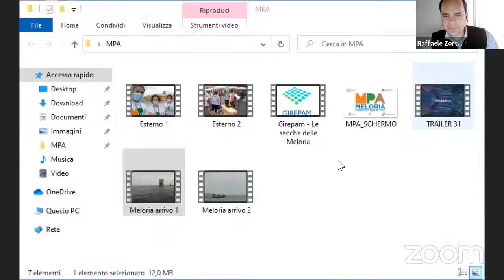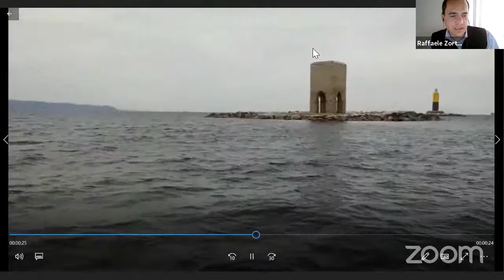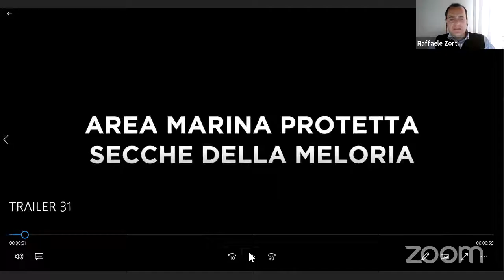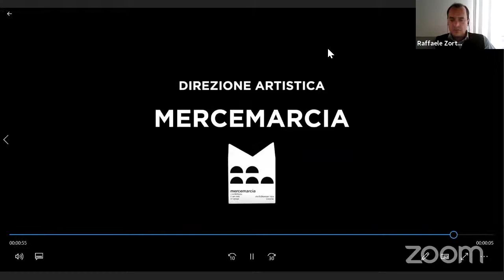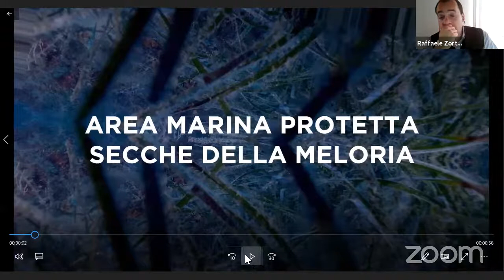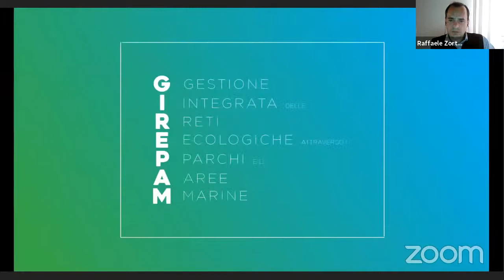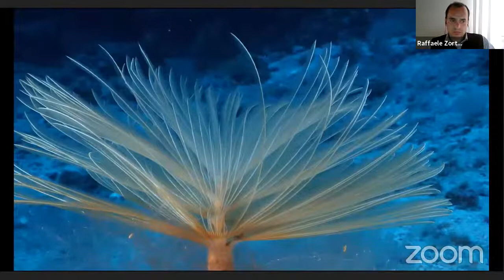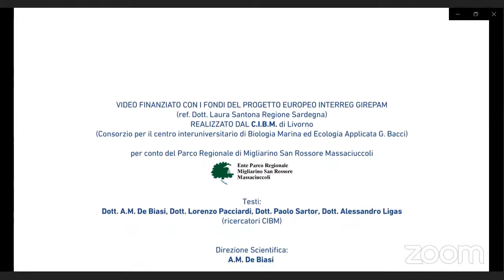MPA - Meloria Protection & Art | CLEAN UP e FONDALI PULITI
Diretta streaming dell'evento con collegamenti a terra e dalle barche che si trovano alla Meloria.
E' una giornata promossa dall' Area Marina Protetta Secche della Meloria e dal Parco Naturale Migliarino San Rossore Massaciuccoli, con l'organizzazione di Aplysia, dedicata interamente alle Secche della Meloria. In occasione della giornata MPA - Meloria Protection and Art, l’associazione Sons of the Ocean, in collaborazione con I Pirati della Plastica e Reset, organizza una raccolta dei rifiuti sulle spiagge limitrofe lo Scoglio della Regina.